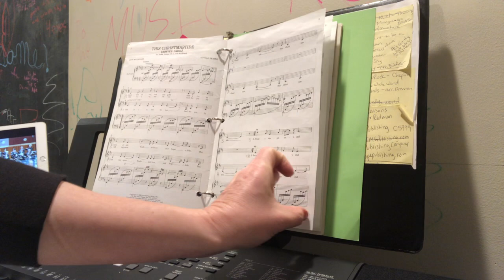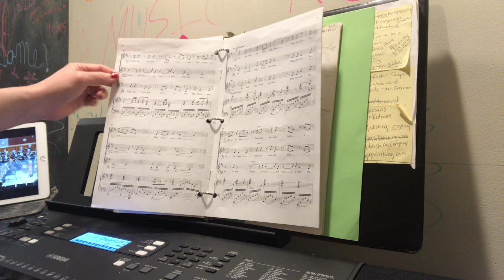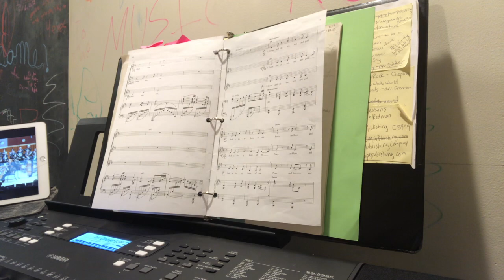This Christmastide Soprano 2